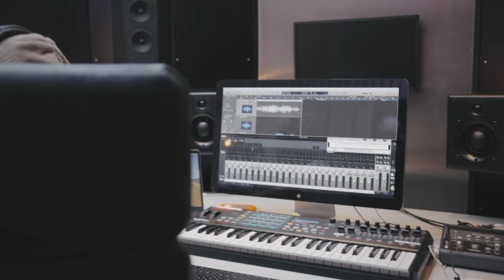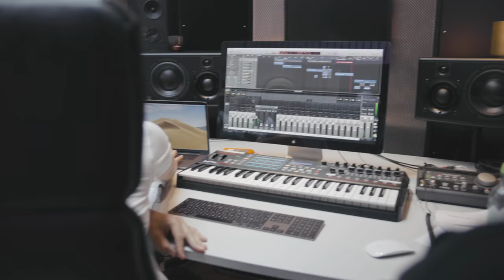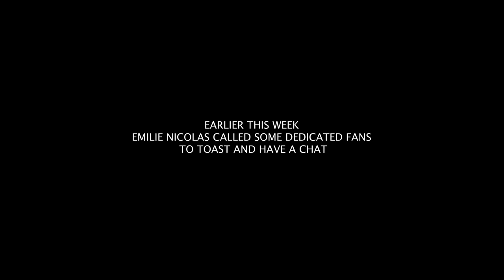Let Her Breathe: Release party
Celebrating my new album "Let Her Breathe"!

Recorded at: Livingroom Studio
Producer and sound tech: Thomas Kongshavn